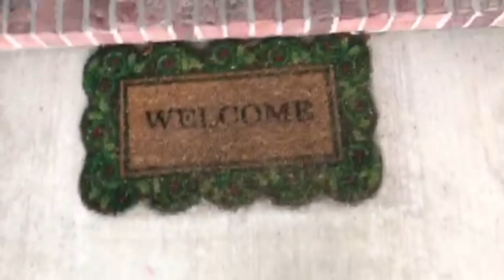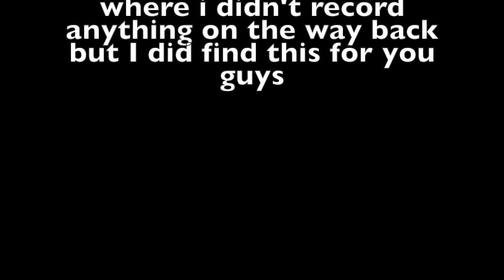Chicago Vlog: Road to Datsik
My first trip to Chicago I figured I share it with you guys